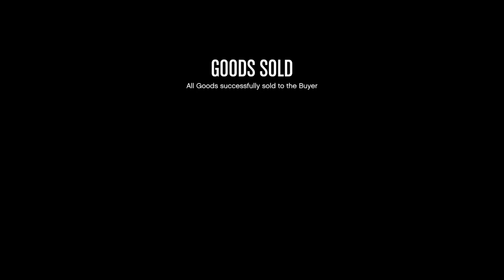GTA 5... Night Club Shipment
Delivering Night Club Shipment In A Online Lobby On GTA 5

Let love be without dissimulation. Abhor (hate) that which is evil; cleave to that which is good. [10] Be kindly affectioned one to another with brotherly love; in honour preferring one another